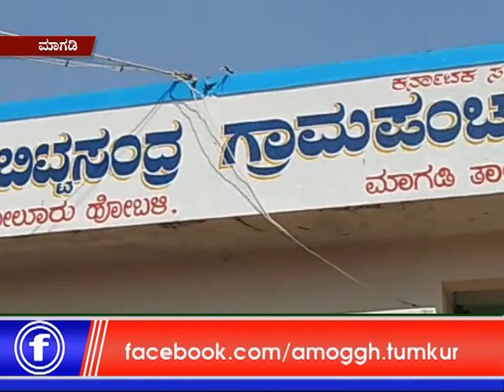30 05 2019 Amoggh News